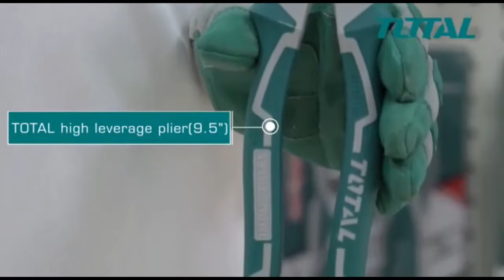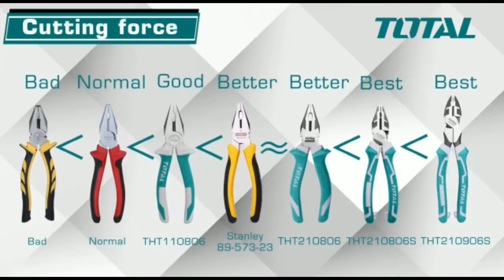TOTAL™ TOOLS.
Total Pliers Series
TOTAL™ TOOLS Is a Brand Focus on top quality and affordable tools.
Make your job easier.